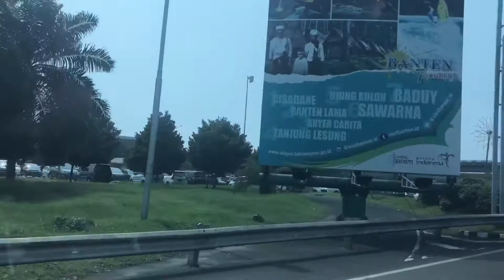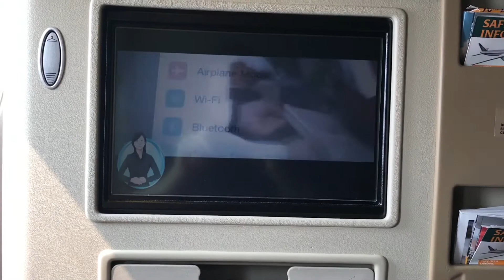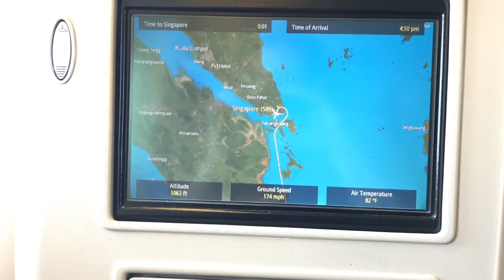Singapore Airlines Business Class SQ959 777-200 Jakarta Indonesia to Singapore Changi Flight Report